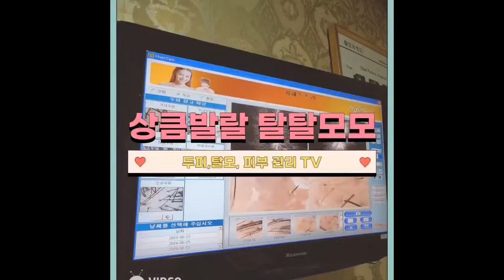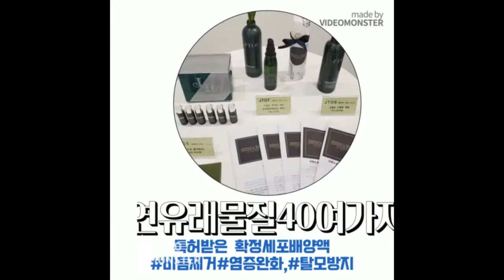지혜스트리샴푸와 컬러의 의미와 효능 04 핑크샴푸를 고르셨다면?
한국 컬러테라피 협회 회장님과 알아보는 지혜스트리 샴푸 컬러 오늘은4번 핑크색 샴푸에 대해서 알아봅시다.!!

지혜스트리 샴푸 색깔별 의미 그리고 효능은 어떨까요?
지혜스트리 04 컬러앰펌 샴푸에 대해서 알아보아요!!

핑크샴푸 구매

컬러샴푸 핑크색 04 지혜스트리샴푸
핑크컬러의 의미
러브리,lovely
여성스럽고
사랑스러운색깔
사랑을 불러오는 색깔
외로울때 사용하면 좋음
지혜스트리 04 지혜스트리샴푸

지혜스트리 04 컬러앤펌샴푸 효능

 04 컬러앰펌 지혜스트리샴푸
젊고 예뻐지고 싶어 염색펌을 하게 될때
모발이 손상될때
손상모 샴푸

폄, 염색등으로 인한 손상된 모발과 두피에 영양을 주고 싶을떼 쓰는 샴푸

04 컬러앤펌 손상모 지혜스트리샴푸

지혜스트리는 2009년부터 꾸준히 교육생을 배출하고 있습니다.

두피교육문의, 업체 두피관리 교육문의, 개인 두피관리 교육문의,
서울 성동구 왕십리로410 센트라스 아이동상가 113호
서울 용산구 한강대로 23길 55 아이파크몰 패션파크3층